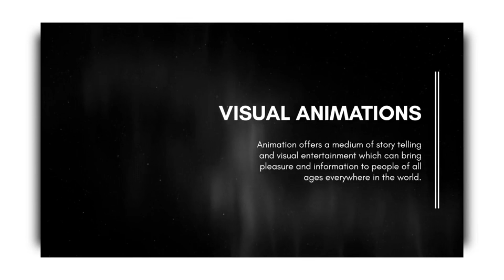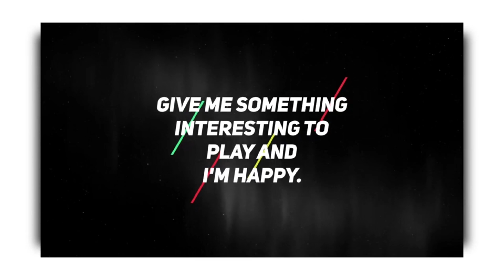Animated Titles Pack | After Effects Project Files - Videohive template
Descriptions: 20 Unique Animated Titles In the intro – outro version Compatible with Adobe After Effects CS6, CC, CC2014, CC2015, CC2016, CC2017, CC2018 and CC2019 versions. Full Adobe After Effects project file You can control the Time Duration of the animation (intro – outro) Full HD Resolution (Upgrade any size) Tutorial video Included Text/logo, color and duration control (FULL CONTROL) Used fonts free (link included) Preview music not included. But you can download from here. Have any questions?